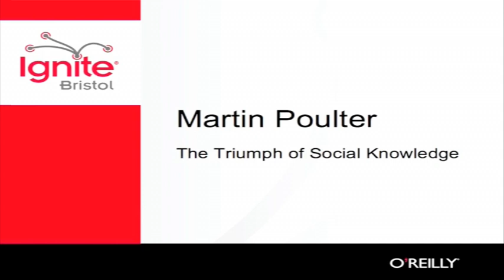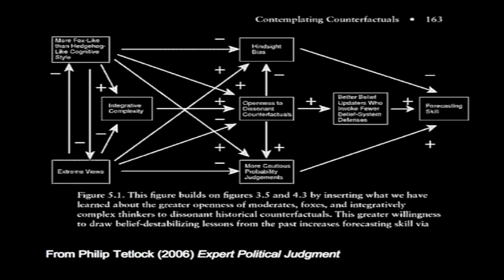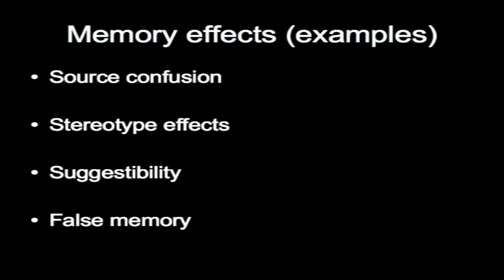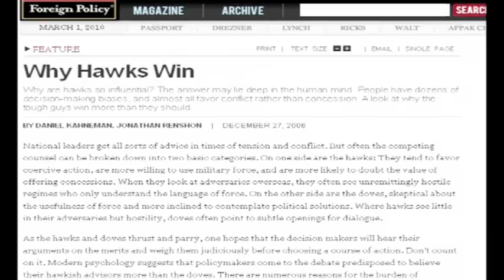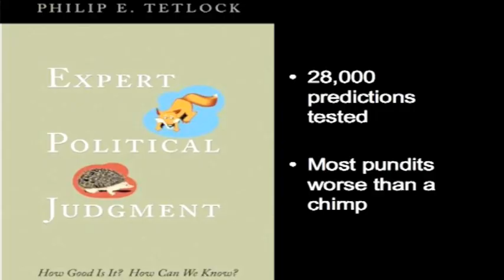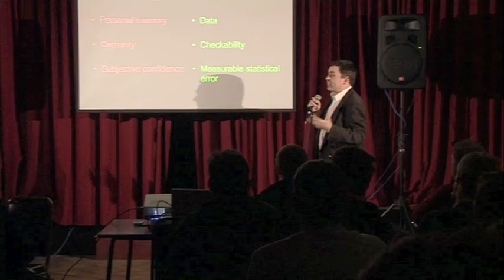Ignite Bristol 01 - The triumph of social knowledge - Martin Poulter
The triumph of social knowledge - Martin Poulter